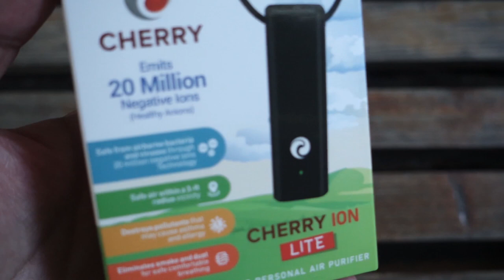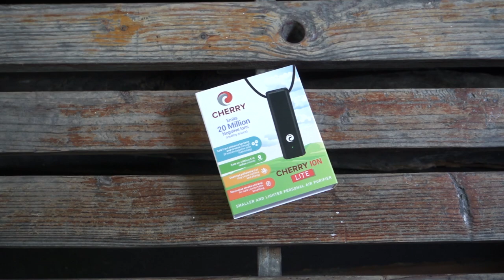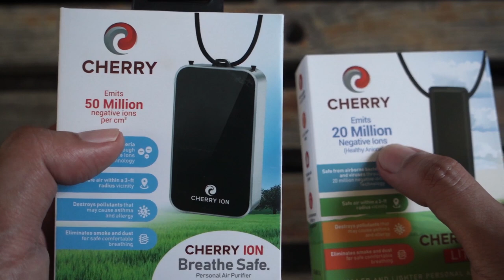Unboxing: Cherry Ion Lite - Personal Air Purifier (Comparison with Cherry Ion)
The Cherry Ion Lite Personal Wearable Air Purifier is a safe and healthy portable device that emits 20 million ions per cm3/second and takes away harmful airborne pollutants. It creates a 3ft zone of cleaner and healthier air around your personal breathing space.

Product Name: Cherry Ion Lite Personal Air Purifier
Power: 1W
Product Dimension: 66x21x18mm
Product Weight: 26g
Negative Ions: 20 million/cm3
Battery: Polymer Lithium Battery 270mah
Work Time: Around 8hours
Charge Time: 1.5hours
Price: 2,300pesos